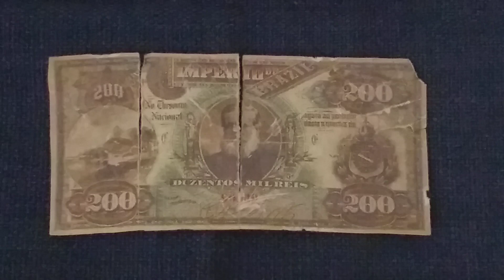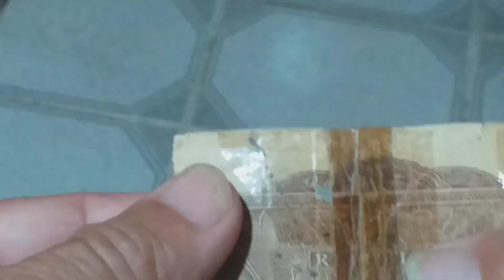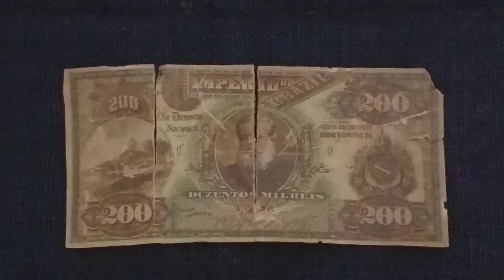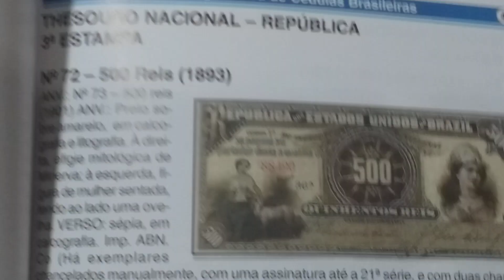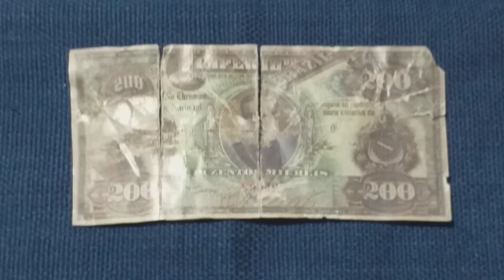ELA VALE 60 MIL REAIS (soberba) VOCÊ PODE TER UMA EM CASA.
A ÚLTIMA CÉDULA DO IMPÉRIO AUTORIZADA  POR D.PEDRO II.
ATENÇÃO: EXISTE MUITAS CÉDULAS EM ESTADO BC, MBC E SOBERBAS SUPER VALIOSAS.
Quem puder ajudar o Canal com alguma coisa , enviar para:
QUEIMADOS-RJ
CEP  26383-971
Obrigado 👨‍💻📚❤❤❤👍👍👍